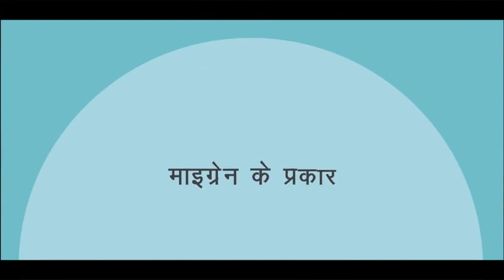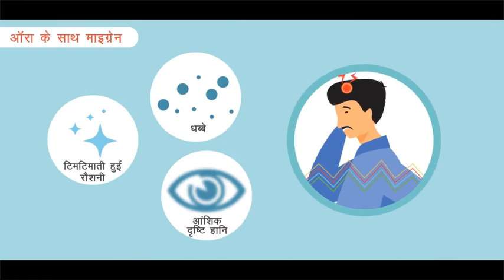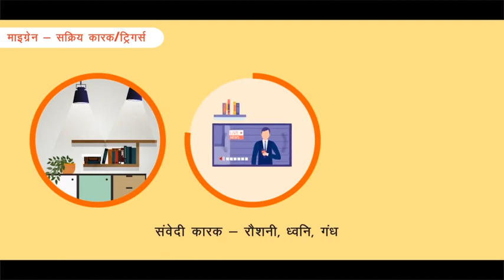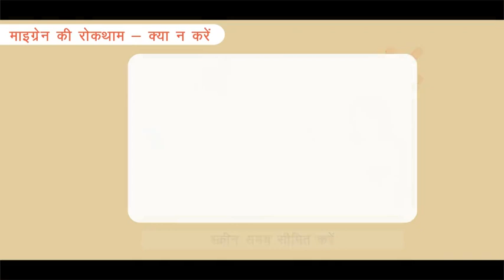Migraine Symptoms & Treatment explained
This video from Mind and Mood clinic will focus on various symptoms, prevention and treatment of migraine headache..